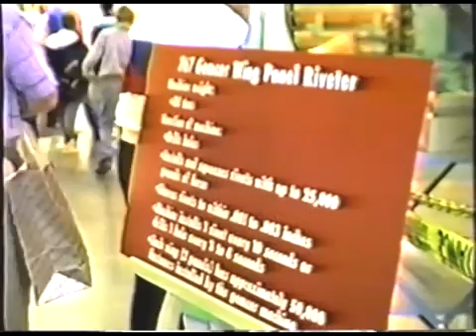#1 super family record hq part 12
Family living in Lake Forest Park